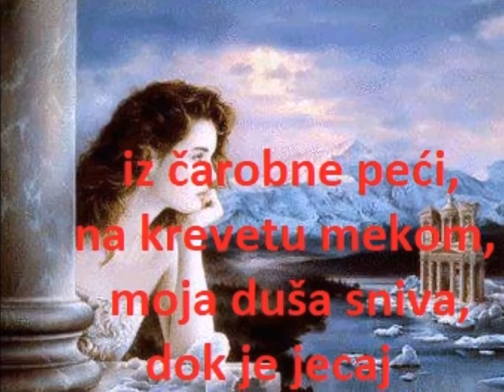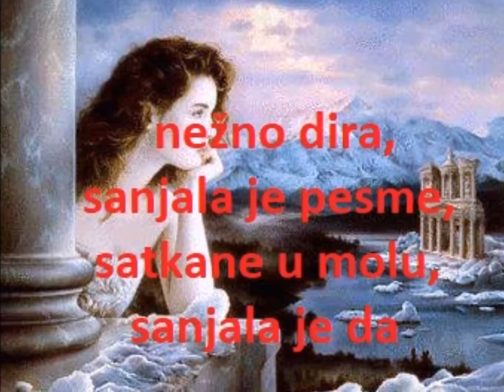NA PROZORU STAROM!!!1.mp4